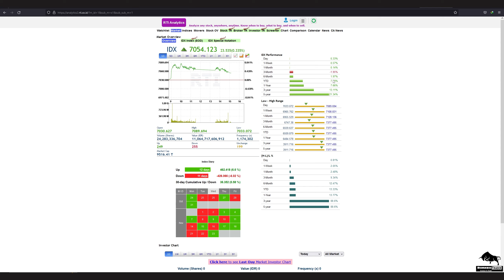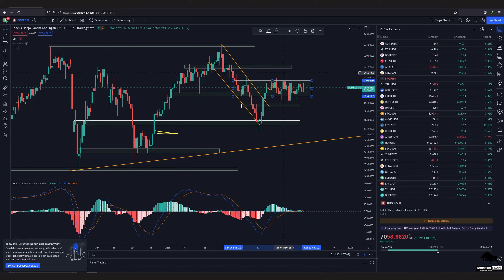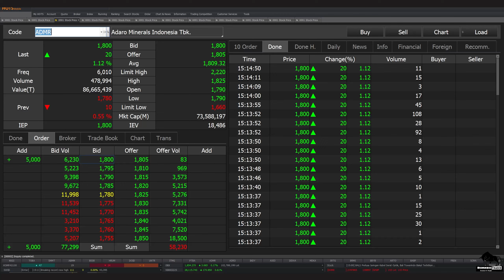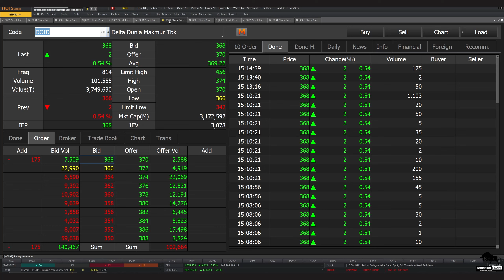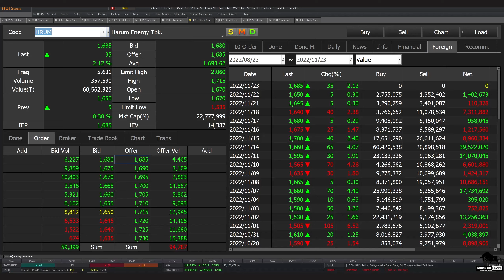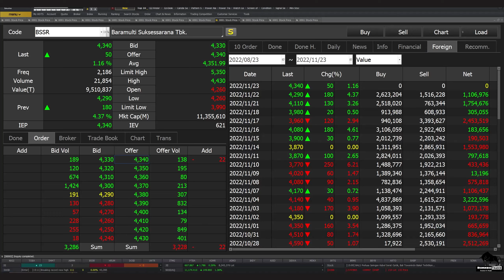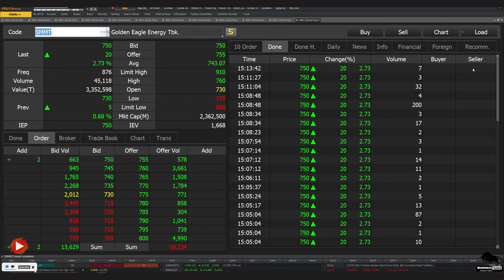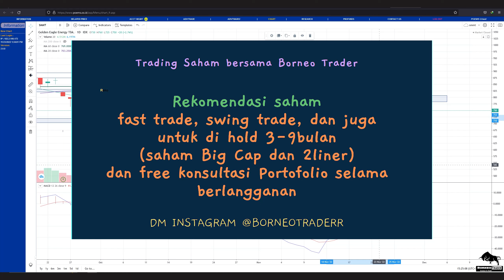Analisa Teknikal INDY ADRO ADMR PTBA ITMG UNTR DOID HRUM BSSR ABMM KKGI SMMT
bisa hubungin
2. DM Instagram @borneotraderr   (R-nya 2)

 0:00 - Intro
 0:26 - IHSG
 1:40 - INDY
 2:32 - ADRO
 3:56 - ADMR
 4:55 - PTBA
 5:50 - ITMG
 6:15 - UNTR
 7:04 - DOID
 7:43 - HRUM
 8:27 - BSSR
 9:18 - ABMM
10:08 - KKGI
10:42 - SMMT
11:50 - Info Grup Trading Borneo Trader